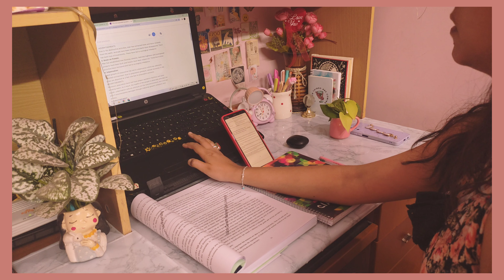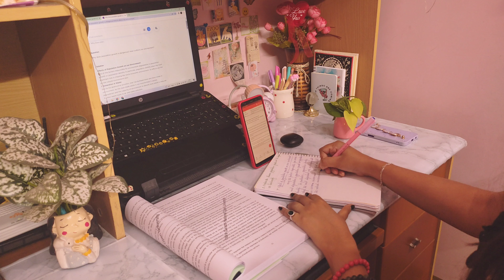Study Vlog | night routine 🌙 | aesthetic slice of life vlog 🌸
📖 Study Vlog 📚

Hi ❤️
Joyi this side.

This is and asthetic study vlog. I have tried to capture my night time study routine.

Gmail- Yours truly, Jayi

Music credit 🎵

Musician: Rook1e

Inspirational -piano-141480- Pixabay

just-chill-114854 by Pixabay

Musician: Rook1e

🍿Faq :

Camera used-Redmi note 10
Editing app- Inshot, PicsArt